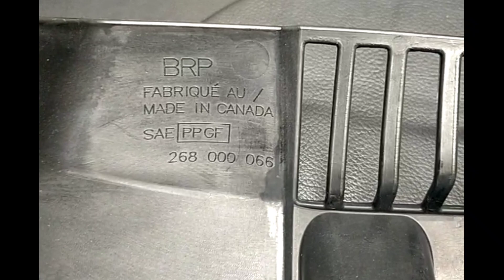SEADOO GTX LTD IS 260 '11 OEM GUARD (268000162) Used [S356-029]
シードゥ GTX LTD IS 260 2011年モデル 純正 GUARD (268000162)  [S356-029]